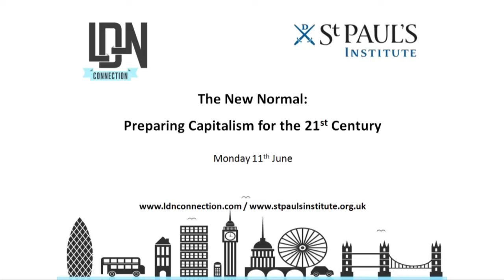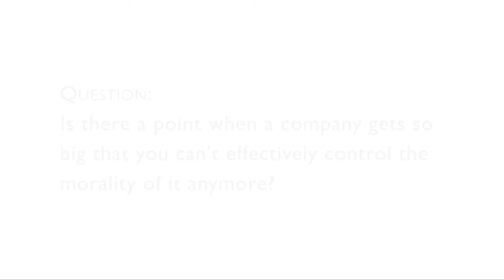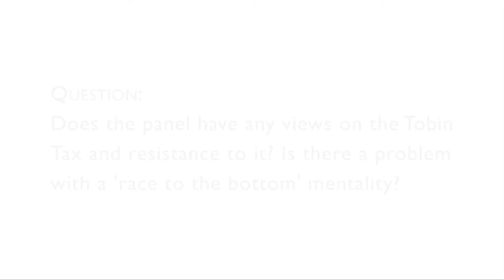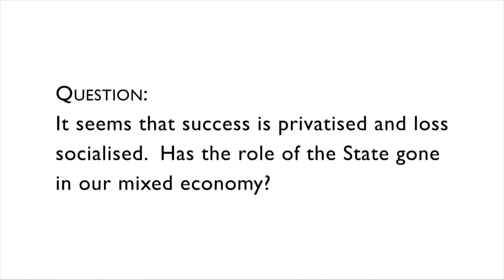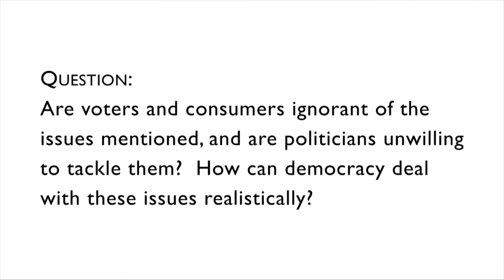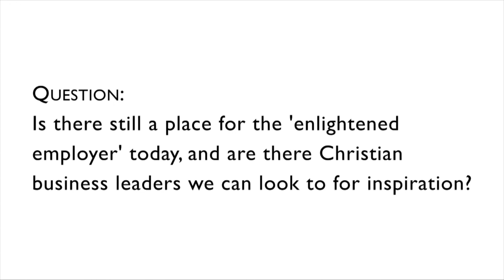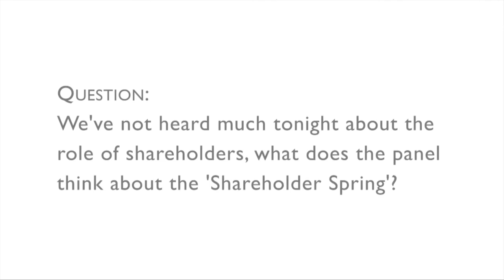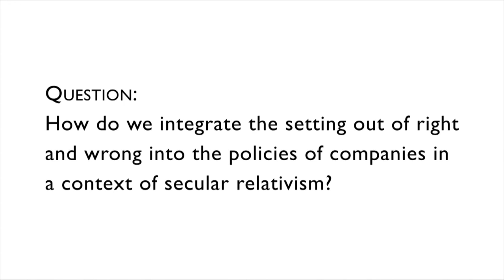The New Normal: Preparing Capitalism for the 21st Century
Seminar hosted by St Paul's Institute in collaboration with LDN Connection, exploring some of the shifting paradigms that capitalism must adapt to if it hopes to remain sustainable throughout the 21st century.

Chaired by Ken Costa

Speakers: Revd Canon Ed Newell, Lord Nat Wei, Paul Marshall